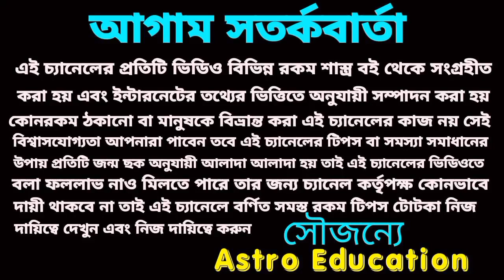সিংহ রাশি পাঁচটি বিশাল সুসংবাদ আসতে চলেছে!